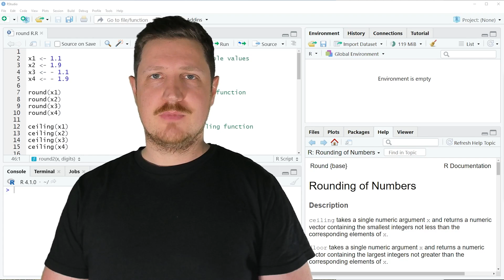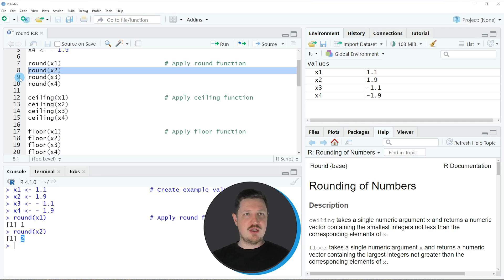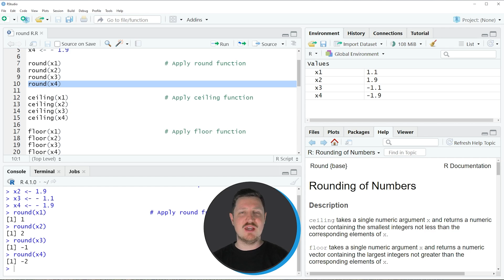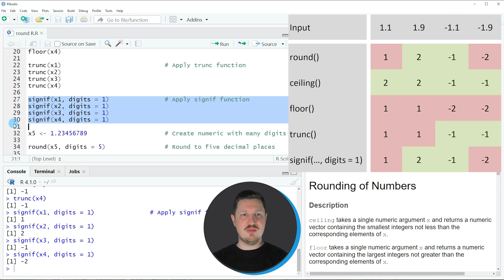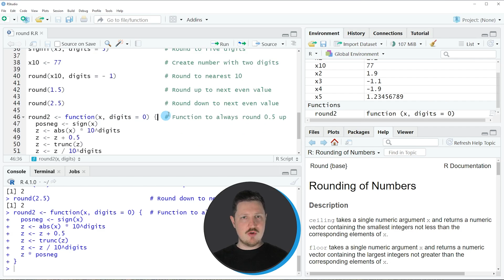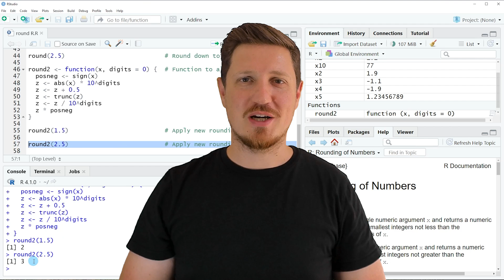Rounding in R (Examples) | round, ceiling, floor, trunc & signif Functions | Formatting Numeric Data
How to round numbers in R with the functions round, ceiling, floor, trunc, and signif in the R programming language. More details
R code of this video:

x1 ‹- 1.1                            # Create example values
x2 ‹- 1.9
x3 ‹- - 1.1
x4 ‹- - 1.9

round(x1)                            # Apply round function
round(x2)
round(x3)
round(x4)

ceiling(x1)                          # Apply ceiling function
ceiling(x2)
ceiling(x3)
ceiling(x4)

floor(x1)                            # Apply floor function
floor(x2)
floor(x3)
floor(x4)

trunc(x1)                            # Apply trunc function
trunc(x2)
trunc(x3)
trunc(x4)

signif(x1, digits = 1)               # Apply signif function
signif(x2, digits = 1)
signif(x3, digits = 1)
signif(x4, digits = 1)

x5 ‹- 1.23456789                     # Create numeric with many digits

round(x5, digits = 5)                # Round to five decimal places

signif(x5, digits = 5)               # Round to five digits

x10 ‹- 77                            # Create number with two digits

round(x10, digits = - 1)             # Round to nearest 10

round(1.5)                           # Round up to next even value

round(2.5)                           # Round down to next even value

round2 ‹- function(x, digits = 0) {  # Function to always round 0.5 up
  posneg ‹- sign(x)
  z ‹- abs(x) * 10^digits
  z ‹- z + 0.5
  z ‹- trunc(z)
  z ‹- z / 10^digits
  z * posneg

round2(1.5)                          # Apply new rounding function

round2(2.5)                          # Apply new rounding function